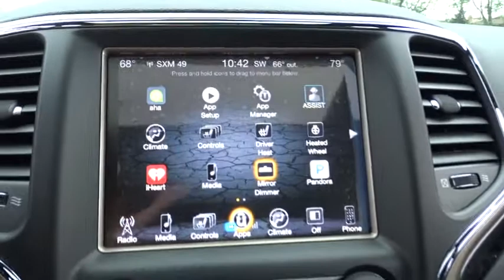2016 Jeep Grand Cherokee Matteson, Lansing, Oak Lawn, Northwest Indiana, Chicago, IL 16794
2016 Jeep Grand Cherokee
2016 Jeep Grand Cherokee 75th Anniversary - Stock#: 16794 - VIN#: 1C4RJFAG6GC420891